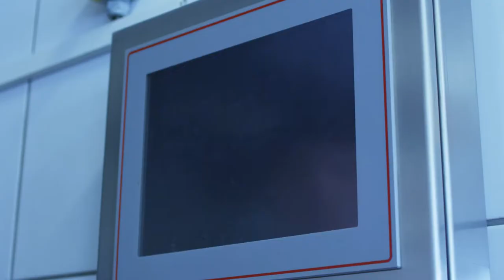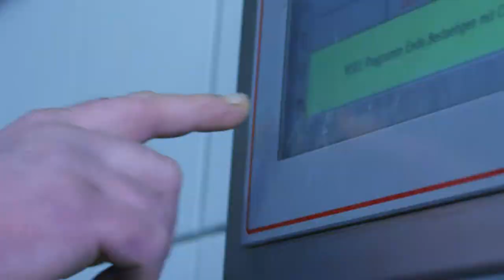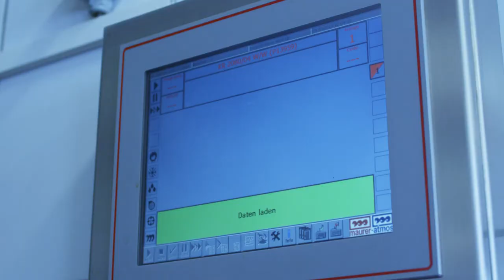Curing Room [Astl] - Maurer Atmos Middleby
A short clip showcasing Maurer Atmos Middleby's curing installation at Astl in the Austrian Tirol.